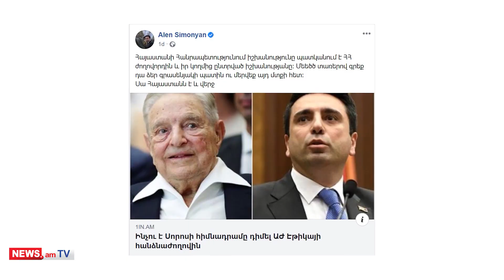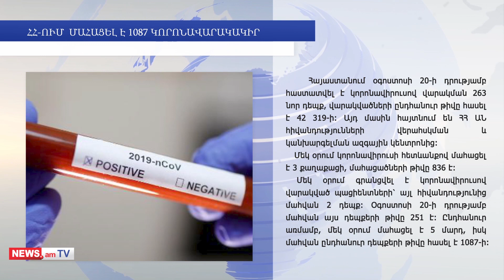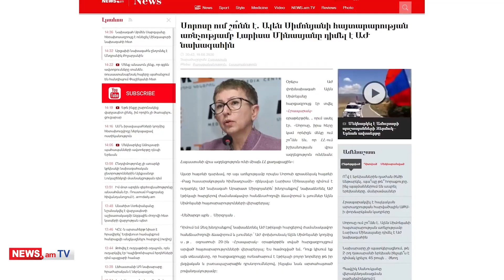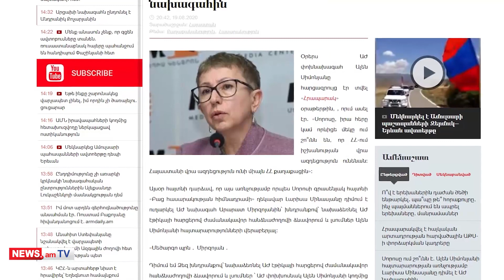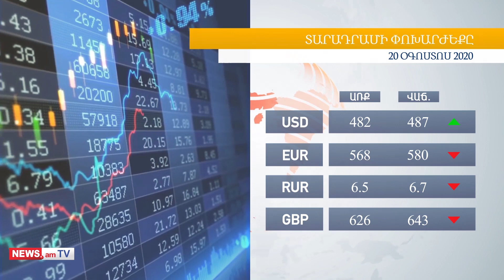Լուրեր Հայաստանից և աշխարհից՝ «մեկ տողով». 20.08.2020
Օրվա թեմաները. Արսեն Թորոսյան, Նիկոլ Փաշինյան, Ալեն Սիմոնյան, Լարիսա Մինասյան, Հայկ Սարգսյան, Ռոմանոս Պետրոսյան, Վահագն Վարագյան, Սամվել Ալեքսանյան, Հակոբ Արշակյան, Ալեքսեյ Նավալնի։ Կառավարության նիստ, կորոնավիրուսի վիճակագրություն, ցույցեր, ավտոերթ, քայլերթ, ողբերգական դեպք։

Կցանկանա՞ր Արսեն Թորոսյանը ստանձնել ֆինանսների նախարարի պաշտոնը. կառավարության նիստում վարչապետը հումոր է արել։ Ալեն Սիմոնյան-Սորոսի գրասենյակ սկանդալը խորանում է. Լարիսա Մինասյանը Արարատ Միրզոյանին խնդրում է Սիմոնյանի հարցը քննել էթիկայի հանձնաժողովում։ Պատգամավոր Հայկ Սարգսյանին էլ հրավիրում են Կոռուպցիայի կանխարգելման հանձնաժողով. առիթը Սպիտակ Շորժայում հայտնի փարթին էր։  Ավտոերթով պահպանենք բնությունը. Ամուլսարի պահապանները մեքենաներով հասել են Երեւան եւ քայլերթով շարժվել Հանրապետության հրապարակ։ Կենսաբանական գիտությունների թեկնածուն ծաղրում է շրջակա միջավայրի նախարարի՝ կես կիլոգրամից թեթեւ ձուկ չգնելու հորդորն ու մյուս որոշումները։ Տոմսկից Օմսկ թռչելիս կոմայի մեջ է ընկել սկանդալային պատմություններով հայտնի ռուս ընդդիմադիր Նավալնին. նրա կողմնակիցները դիտավորյալ թունավորում են կասկածում։ Հեռուստաաշտարակի հարեւան ձորակում գտնված աղջկան խեղդամահ անելու համար կասկածյալն Իրանի քաղաքացի է, ըստ լուրերի, նա արդեն հասցրել է փախչել։ Դպրոցների վերաբացումից ծնողներն ուրախացել են, դիմակների պարտադրանքից՝ տխրել. իսկ նախարարը պատկերացնո՞ւմ է՝ ինչպես են երեխաները մի քանի ժամ նստելու դիմակով, հարցնում են նրանք։